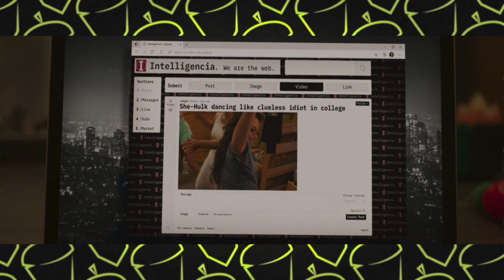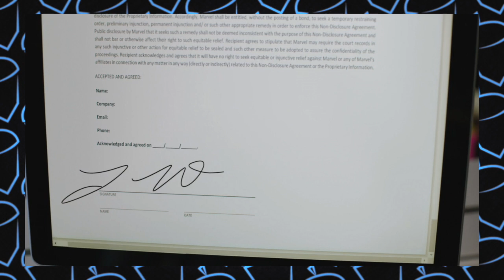She-Hulk Episodio 9 | Explicación, Teorías y Resumen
Esta es la explicación del noveno capítulo y final de la primera temporada de la serie de She-Hulk.

Jennifer Walters es una abogada y prima de Bruce Banner, Hulk. Tras un accidente, ella adquiere los poderes de Hulk convirtiéndose en She-Hulk. Pero, a diferencia de su primo, ella puede controlar mejor estos poderes, pues controla mejor sus emociones.

Debido a que detuvo a Titania durante un juicio al final del primer capítulo, en este capítulo la despiden. Los únicos que la quieren contratar quieren que represente a Emil Blonsky, Abominación, quién intentó acabar con su primo, Hulk (Bruce).

Para liberar a Blonsky, Jennifer necesita la ayuda de Wong, el Hechicero Supremo.

Luego, Wong contrata a She-Hulk para evitar que un mago siga usando las Artes Místicas sin la preparación adecuada. Wong se hace amigo de una chica llamada Madisynn.

Titania decide registrar la marca de She-Hulk y demanda a Jennifer para que no la use, pero pierde ese caso. Titania le advierte a Jen que esto no ha acabado.

Jennifer es invitada a una boda y Titania aparece. La Intelligencia es revelada como la organización que anda tras de Jennifer e intenta tomar una muestra de She-Hulk.

Josh y Jennifer van a unas citas, pero luego Josh se desaparece y no responde a los mensajes de Jen. Mientras tanto, Jennifer tiene que visitar a Emil Blonsky, donde aprende a aceptar que Josh la ghosteó.

Luego, LeapFrog contrata a Jennifer para demandar a Luke Jacobson. Pero el abogado de Luke es Matt Murdock (Daredevil).

Para la final de temporada, She-Hulk es arrestada. Descubrimos quién es Hulk King. Y el final es muy inesperado.

Pueden ver esta serie en la plataforma de streaming Disney+.